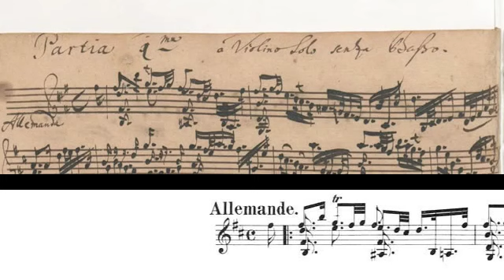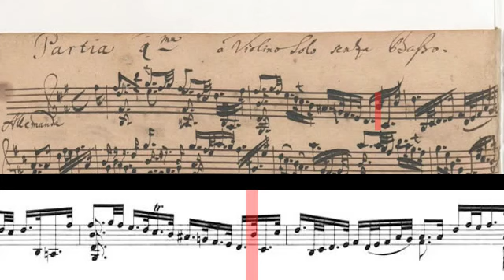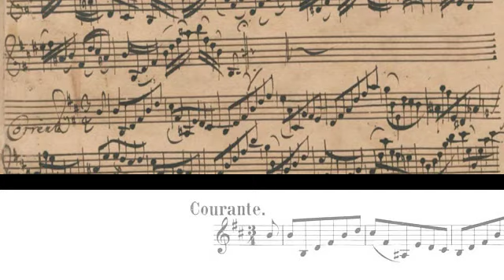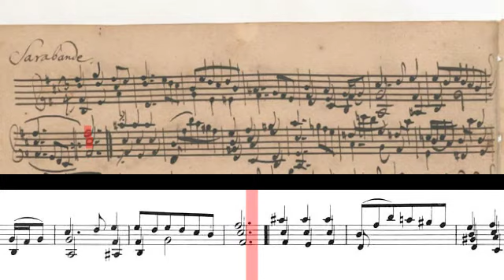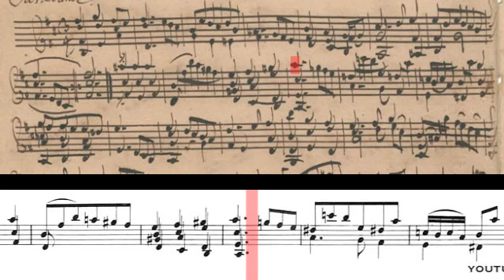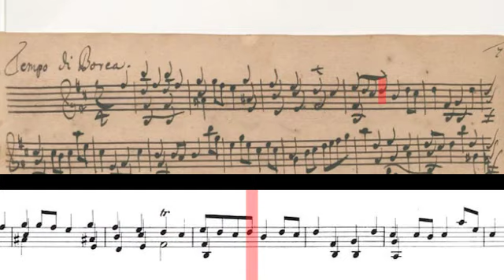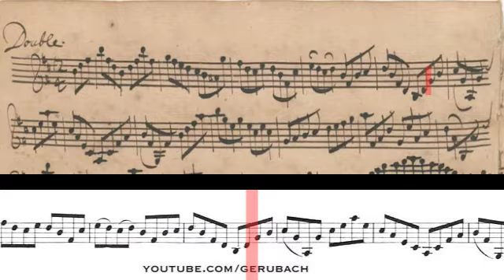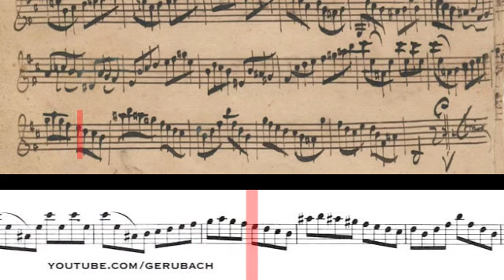BWV 1002 - Partita No.1 for Solo Violin (Scrolling)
Performer & Album Info - 19:40
1. Allemande - 0:21
2. Double - 4:27
3. Courante - 6:41
4. Double - 9:15
5. Sarabande - 12:02
6. Double - 14:13
7. Tempo di Bourree - 15:38
8. Double - 17:39